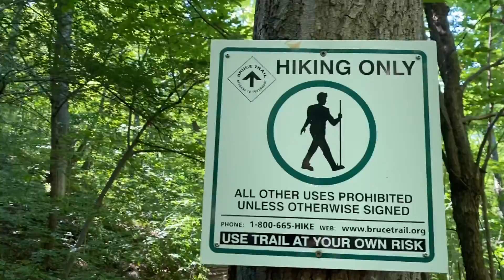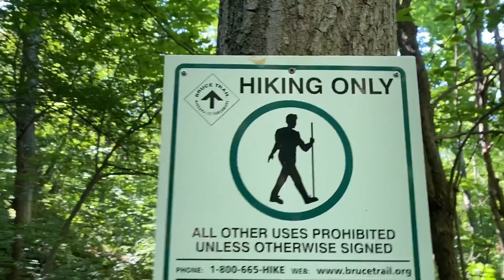CHALLENGED MYSELF IN A DAY HIKE!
A day of challenging 12kms hiking in Hamilton, Ontario, Canada.